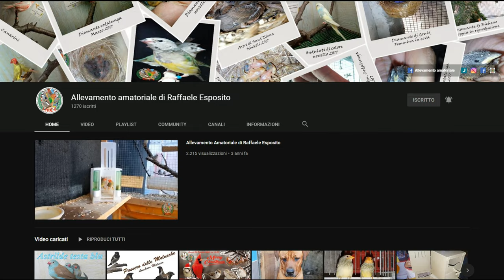Pyrrhura molinae - Parrocchetto guanceverdi